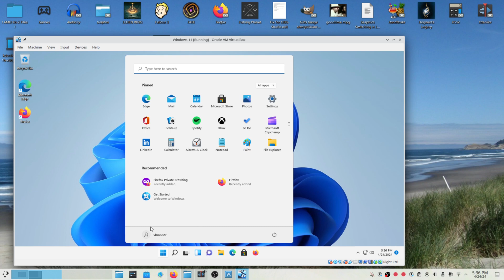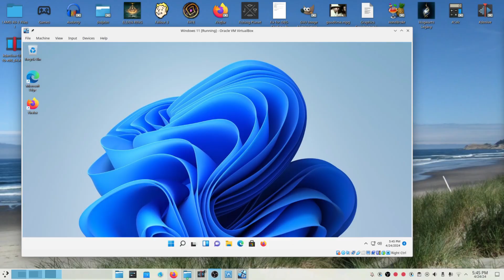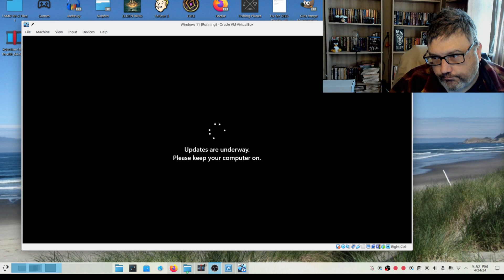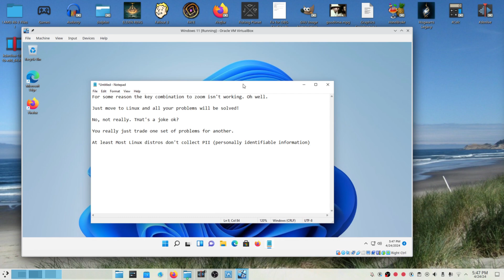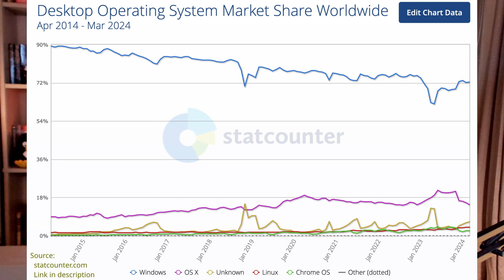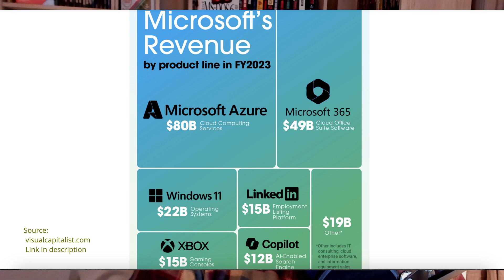Windows 11 Ads: How will you be affected?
Let's talk about the evil ads that will be in Windows 11 soon, and how it'll affect you. Don't get too worried, it's not that bad.  Yet.

How to Disable Microsoft's Ads and Recommendations in Windows 11